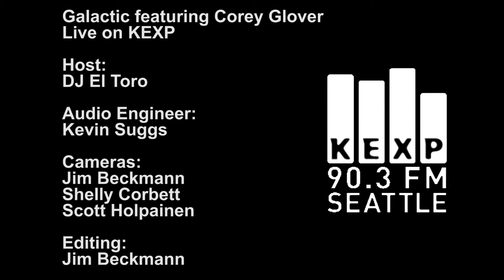Hey Na Na (Live) - Galactic